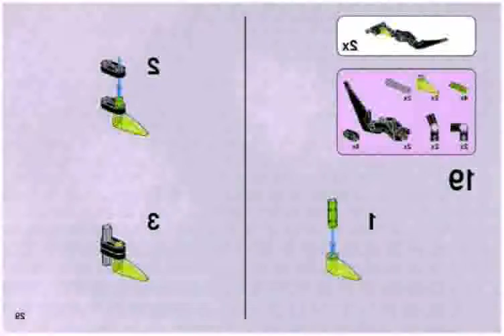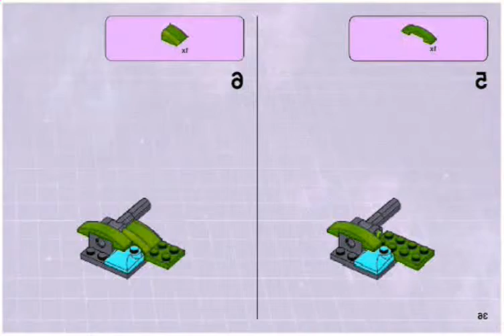Hak5 of Lego Galaxy Squad 70706